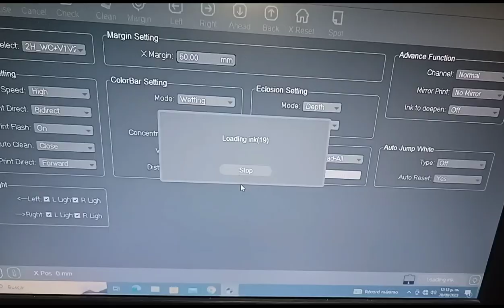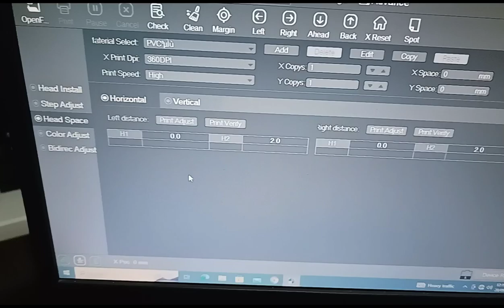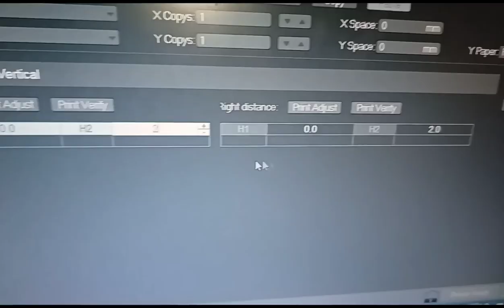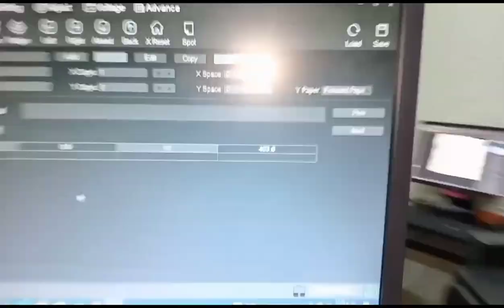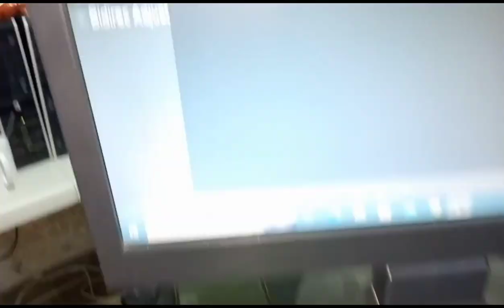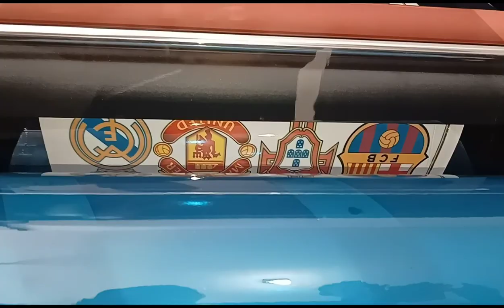Instalación DTF UV